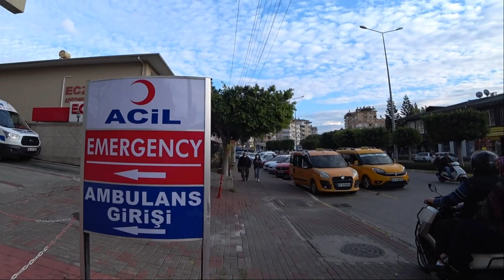Турция: ОБМАНУЛИ В АПТЕКЕ? Как лечат в Аланье? Какую страховку делать? Частная клиника изнутри.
Какую страховку делать и как ей пользоваться в Аланье и Турции? Какие лекарства покупать и где? Как получить медицинскую помощь если не знаешь турецкий?